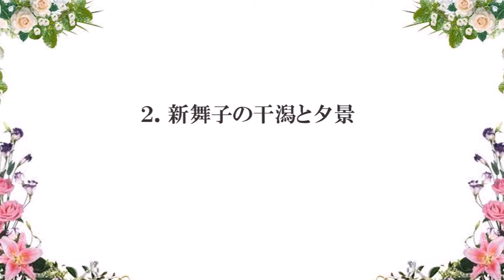iri140312兵庫、綾部山梅林と新舞子干潟